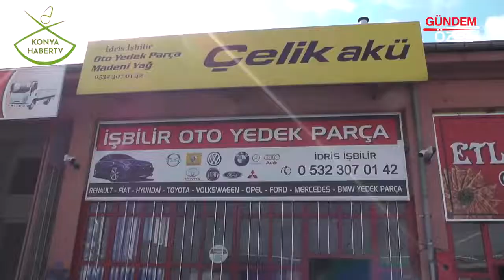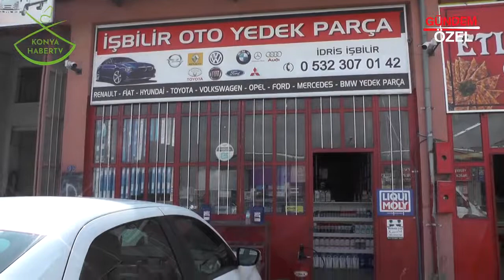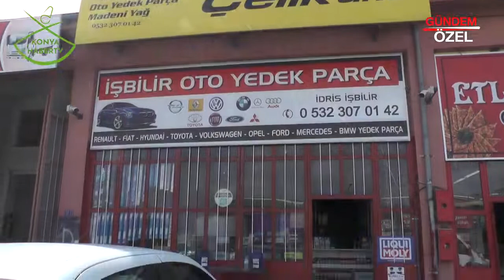İŞBİLİR OTO YEDEK PARÇA - KULU / KONYA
İŞBİLİR OTO YEDEK PARÇA İşletme Sahibi İdris İŞBİLİR, başarı ve faaliyetlerini Konya Haber TV muhabirimiz Cemal YERGİN' e anlattı.